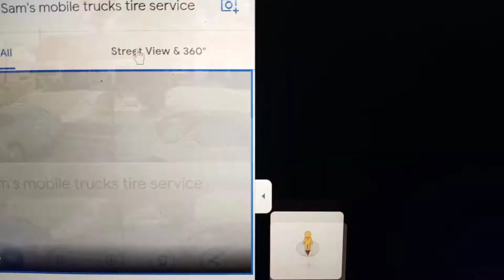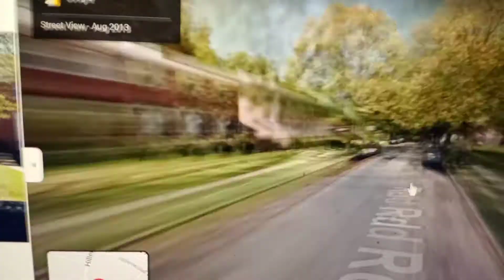Sam's mobile trucks tire service